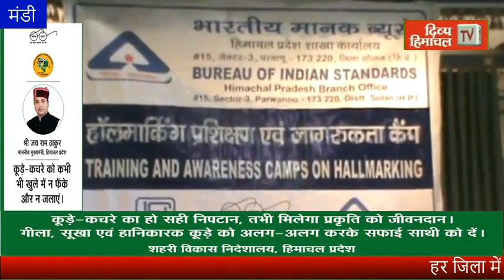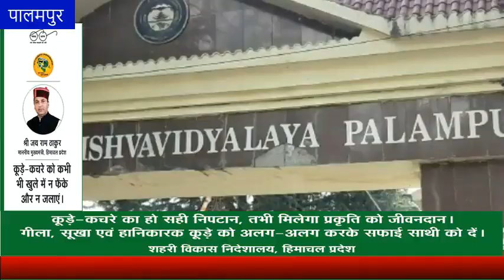गुड मॉर्निंग हिमाचल : 21 जुलाई 2021 : अब तक की सभी ख़बरें।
divyahimachaltv
dhtv,tvnews
local news
divyahimachalgoodmorning
khabre ftafat
divyahimachalgoodafternoon